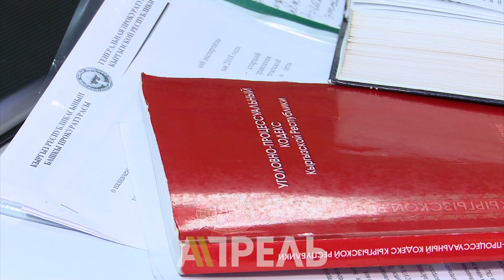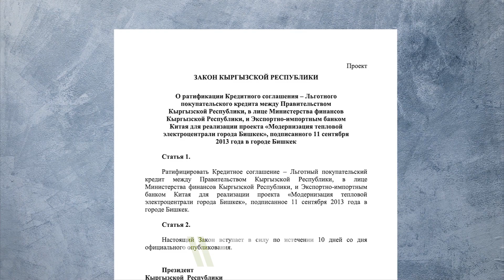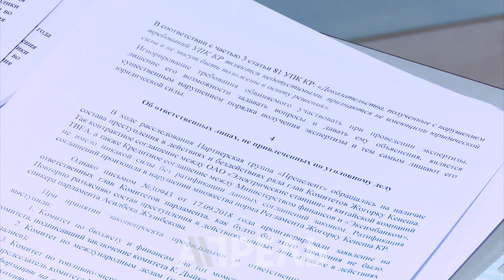Кто его посадит, он же брат президента? Асылбек Жээнбеков и дело ТЭЦ \\ Апрель ТВ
Адвокат Нурбек Токтакунов требует привлечь к ответственности по делу ТЭЦ и бывшего спикера парламента Асылбека Жээнбекова. Токтакунов считает, что на скамье подсудимых по делу реконструкции ТЭЦ также должны сидеть и председатели трёх ключевых комитетов Жогорку Кенеша V созыва. Речь идёт о Кожобеке Рыспаеве, Курманбеке Дыйканбаеве и Каныбеке Иманалиеве.